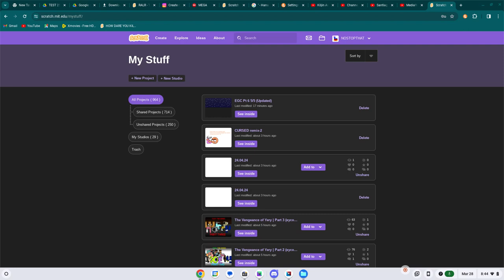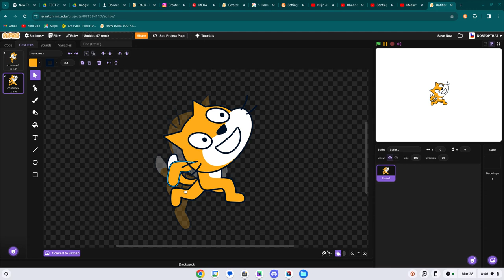How to remix your own project in Scratch.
Example: Tap "Remix" button in other projects, or your projects (you will need Scratch Addons to do it).